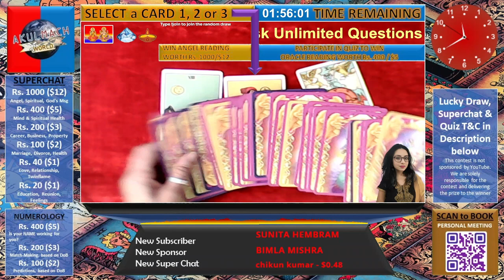for february 24, 2024 by tarot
Your Daily Dose of Guidance and Insight

Start your day off right with a daily tarot reading from our expert tarot readers. Each day, we will pull card for each one of you and offer you individual insights into your love, career, and overall energy for the day. Our tarot readings are designed to help you navigate the challenges and opportunities that come your way, and to make the most of each day.

Whether you are a seasoned tarot reader or a complete beginner, our Daily Tarot Show is a great way to connect with your intuition and get guidance on your journey. Our tarot readers are experts in their field and offer compassionate and insightful readings.

What to expect from our Daily Tarot Show:

1. A daily tarot card reading for each zodiac sign
Insights into your love, career, and overall energy for the day
2. Practical advice on how to navigate the challenges and opportunities that come your way
3. A compassionate and insightful reading from an expert tarot reader

What you Win in Quiz:
1. Free ORACLE (Tarot) Reading worth Rs. 400 or $5
2. Your ORACLE Reading will be provided during the same live stream in which you have won the quiz. There will be no carry forward.

How to Enter the quiz:
2. During the quiz you will have to answer correctly the four General knowledge questions during the live stream.
3. Make sure that your answers are sent to us during the live stream using the youtube comments.
4. Organizer's decision is final.

What you Win in Lucky (random) Draw:
1. Free ANGELS (Tarot) Reading worth Rs. 1000 or $12
2. Your ANGELS Reading will be provided during the same live stream in which you have participated. There will be no carry forward.

How to Enter in Lucky (random) draw:
2. Please type !join in the youtube comments and hit enter (send).
3. Automatic system will register your entry for the random draw.
4. Our 3rd party system will keep accepting the entries till the time Akulmach staff stop the contest (during the live stream). Random winner's name is displayed in the live stream as soon as the contest stops.
5. Winner selected and displayed name would be final.

Official Rules:
1. It is free to enter to win.
2. Participants must have a valid Gmail account to comment on the video for contest entry.
3. The the lucky (random) winner will be chosen randomly with a 3rd party tool. If the winner has not followed the rules of the contest they will be disqualified.
4. We do not collect and store any user information.
5. We are solely responsible for the contest and delivering the prize to the winner.

It is not intended to provide professional advice or counseling. The information shared here should not be used as a substitute for seeking professional guidance from qualified experts in any field, including medical, legal, financial, or spiritual matters.